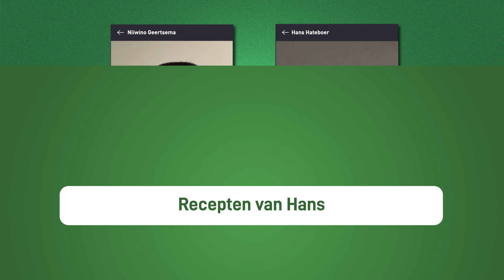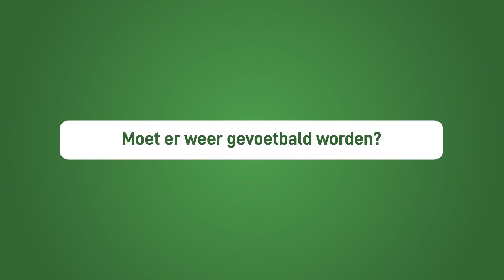Gesprek met Hans Hateboer | De Koffiecorner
In deze Koffiecorner Extra bespreekt Niiwino Geertsema met Hans Hateboer oet Beerte onder andere hoe zijn leven in ‘corona-epicentrum’ Bergamo is, hoe hij op afstand leert koken, waarom hij tegen de hond praat en waar hij volgend seizoen voetbalt.